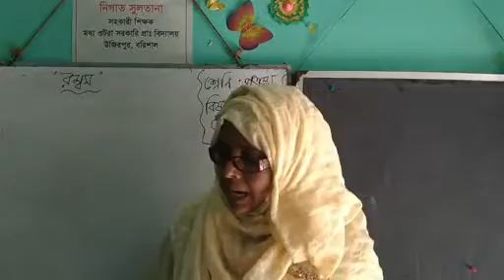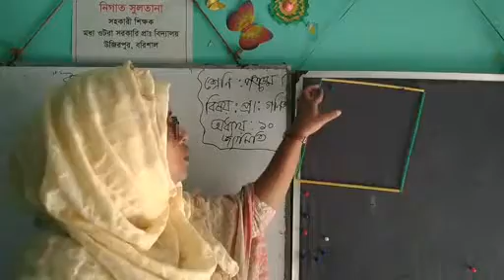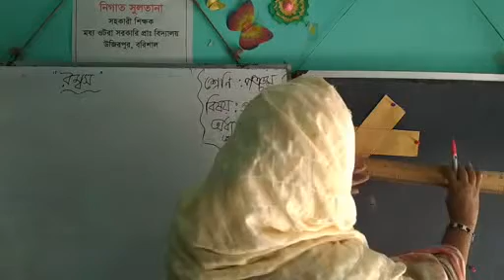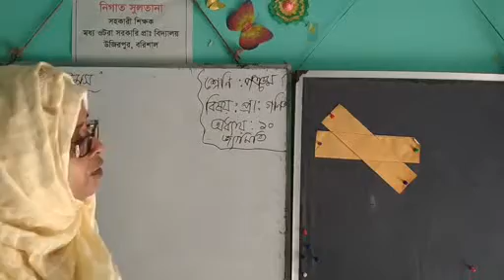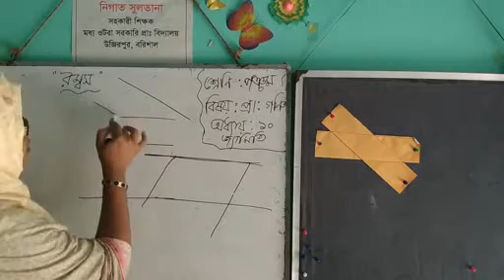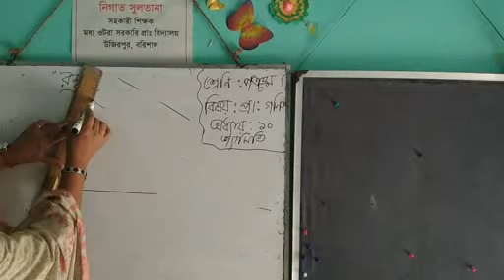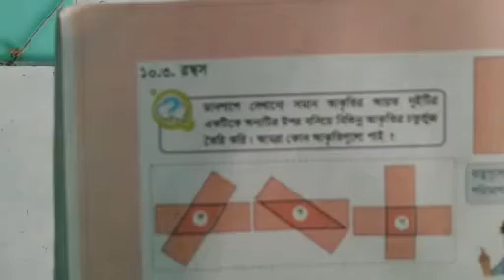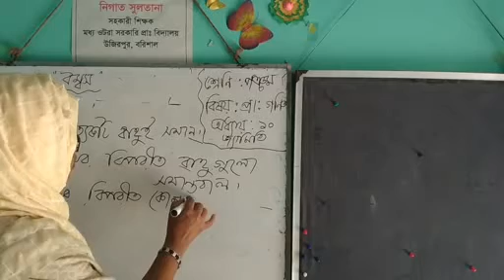জ্যামিতি( রম্বস)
শ্রেণি- পঞ্চম। বিষয় - গণিত। উপস্থাপনায়- নিগাত সুলতানা।